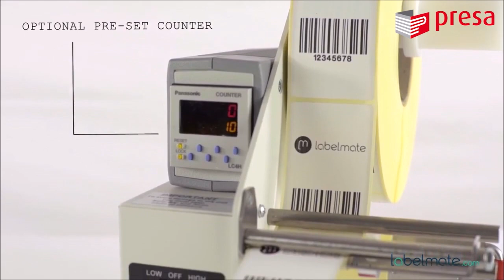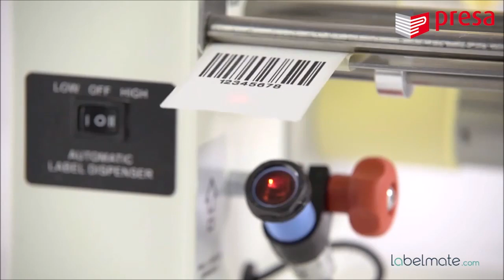Labelmate LD 100/200 label dispensers - etiket dispensers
De LD-100 en LD-200 reeks label dispensers van Labelmate maken gebruik van een ‘peel and present’ ontwerp met de meest recente opto-elektronische technologie om individuele etiketten te verdelen. De instelling is uitermate makkelijk en neemt nog geen 30 seconden in beslag. Er is slechts een kleine aanpassing voor de lengte van de etiketten.

Onder het etiket bevindt zich een speciale weerspiegelende sensor die op een betrouwbare manier de voorste rand van jouw etiket registreert. Zodra de operator een etiket wegneemt, beweegt het volgende etiket automatisch en onmiddellijk naar voren.

Ook beschikbaar in roestvrij stalen uitvoering en voor transparante etiketten.